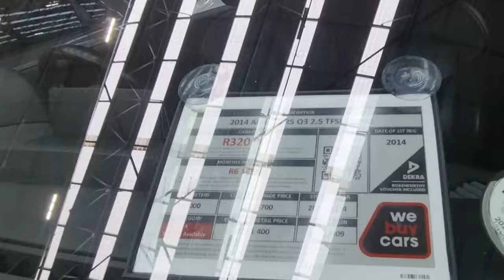Life of a South African 🇿🇦: VLOG - WE BOUGHT A NEW CAR! Unboxing // Family Time // Mushroom Sauce